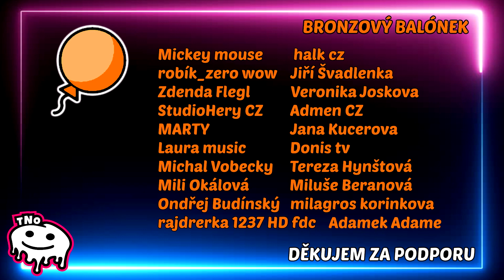JAK získat LUXUSNÍ BRÝLE Meta Shades ZDARMA | READY PLAYER TWO ROBLOX EVENT | Tatínek a Barunka CZ